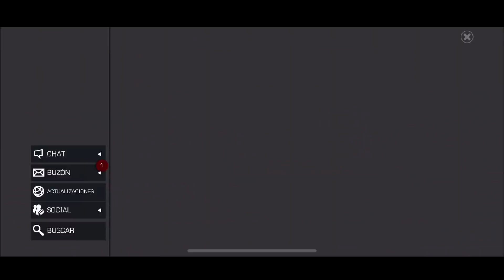APERTURA de PREMIOS DE LA TEMPORADA 26 y MI NUEVO RANGO 3 SIN DUPLICA | MCOC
★ Si deseas APOYAR el canal y recibir BENEFICIOS como por ejemplo S0RTE0S MENSUALES con la suscripcion de ROMPETRONOS :

⭐ GUANTELETE DEL GRAN MAESTRO
⭐ DESAFIOS DE CARINA
⭐ ACTO 6
⭐ ACTO 7
⭐ ACTO 5
⭐ LABERINTO DE LEYENDAS
⭐ VARIANTES

TAGS --- IGNORAR :
top mcoc champs 2020,
top mcoc defenders 2020,
top mcoc champions,
top mcoc champs,
top mcoc champions 2019,
personajes top mcoc 2020,
top science champs mcoc,
top tech champs mcoc,
top mcoc attackers,
mcoc best champions top 10,
top bleed champs mcoc,
top best champions mcoc,
top mystic champs mcoc,
top 10 champs mcoc,
top defensores mcoc,
top aw defenders mcoc,
top 10 defenders mcoc,
top defensa mcoc,
top defenders mcoc,
mcoc top defenders list,
top god tier mcoc,
top habiles mcoc,
top personajes habiles mcoc,
top tier list mcoc,
leow mcoc top champions,
top misticos mcoc,
top mutantes mcoc,
top 10 mutant mcoc,
top mejores defensores mcoc,
top mejores personajes mcoc,
top 5 misticos mcoc,
top mutants mcoc,
top prestige champs mcoc,
mcoc personajes top,
mcoc top players,
top pg mcoc,
top perso mcoc,
mcoc top regen champs,
top skill champs mcoc,
top synergies mcoc,
top science champions mcoc,
top skill champs mcoc 2020,
mcoc seatin top 10,
top skill mcoc,
top 5 synergies mcoc,
top tecnologicos mcoc,
mcoc top tier champs,
top tier mcoc,
top ten champs mcoc,
top tech mcoc,
mcoc top virtuose,
mcoc top 10,
top 10 mcoc champions 2019,
mcoc top 10 mystic,
mcoc top 10 cosmic,
top 10 mcoc champions 2020,
mcoc top champions 2019,
mcoc top champion 2020,
mcoc top 20 champions,
top 4 star champions mcoc,
top 5 cosmic champions mcoc,
top 5 mystic champions mcoc,
top 5 skill champions mcoc,
top 5 tech champs mcoc,
top 5 science champions mcoc,
top 5 star champs mcoc,
top 5 mejores cientificos mcoc,
top 5* champs mcoc,
top 6 star champs mcoc